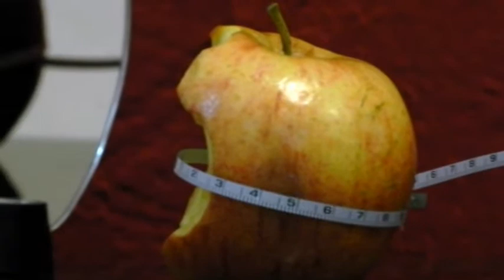la dieta de la manzana